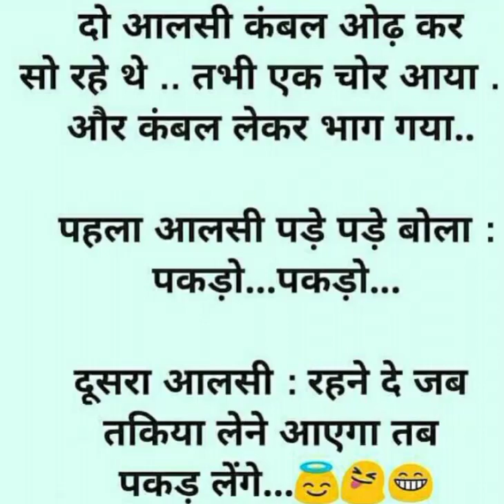Hasna bhi Zaruri HAI 😅